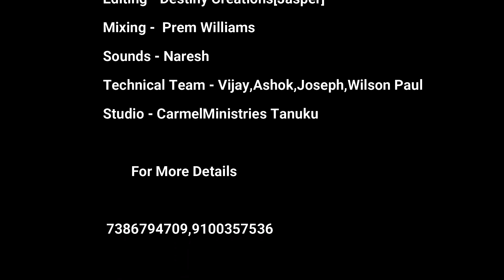Manasara Sthutiyinchi aaradinchedanu song|Mahima Gudaram Tanuku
Credits
lyrics: Pastor Rev.P.Thomas Mose
Tune & Vocal : Sis P.Kumari